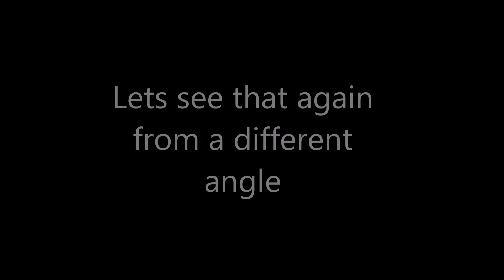Attack of The Sybre, The Siberian Tiger